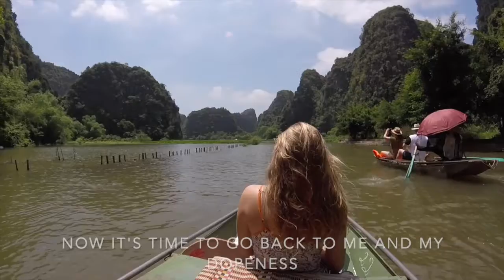Staff Spotlight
A little bit about Mr. Will!